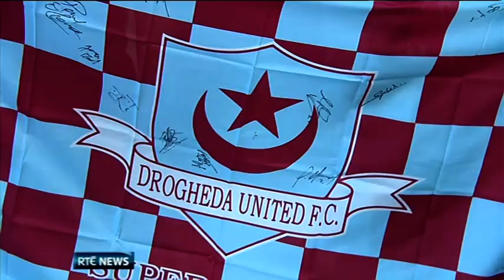RTÉ News 2013 FAI Cup Final Preview - Drogheda United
RTÉ News 203 FAI Cup Final Preview - Drogheda United

Mick Cooke
Derek Prendergast
Mick Daly
Gavin Brennan
Michael Schlingermann